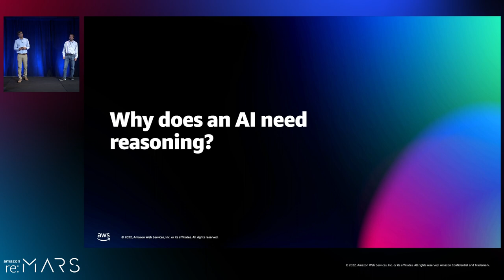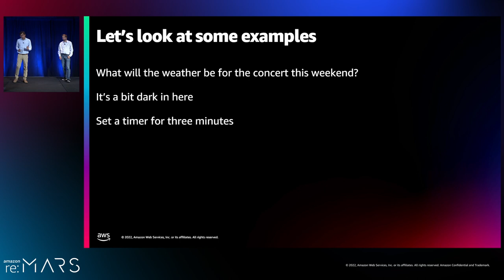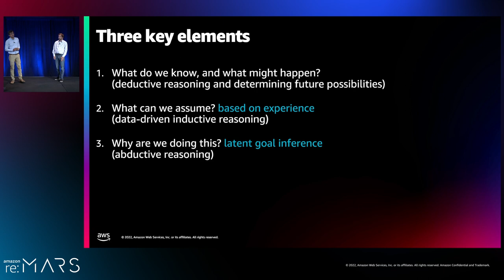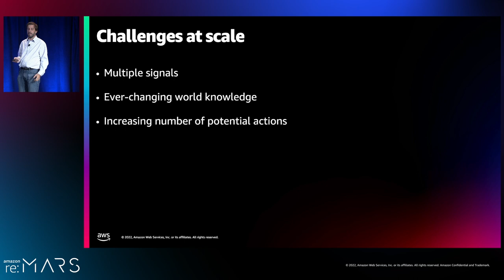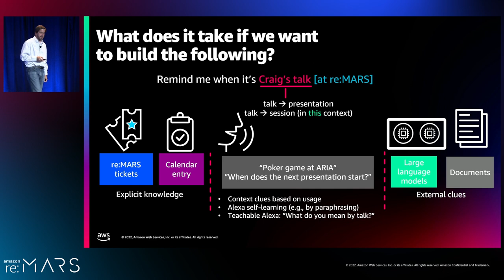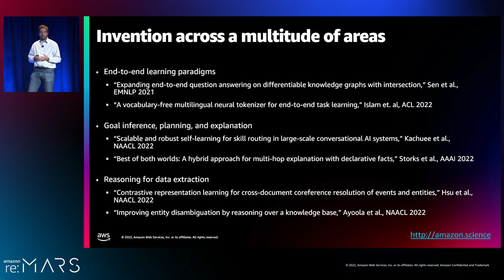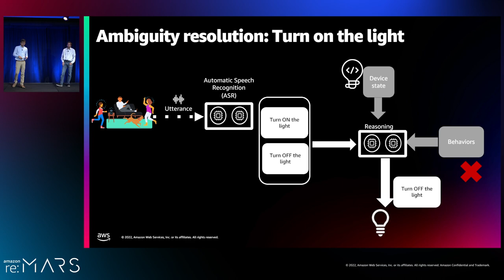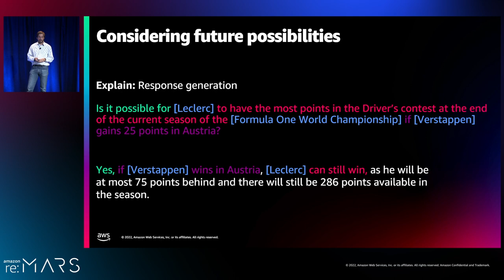Amazon re:MARS 2022 - Human-like reasoning for an AI (MLR314)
In this session, learn how Amazon is developing human-like reasoning for Amazon Alexa. This is the ability to reason across information and context available in the moment as well as real-world experience. Learn how Alexa can automatically recover from errors such as recognizing “turn on lights” in a noisy environment (instead of “turn off lights”) when the lights are already on. Also, learn how Alexa can answer questions like “Can the Seahawks make the playoffs?” based on past results, scheduled games, and the interpretation of the rules of sports competition.